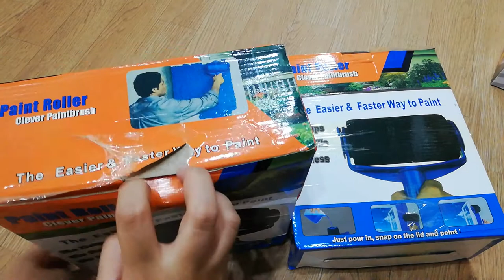Unboxing paint roller clever brush set. Matibay ba?